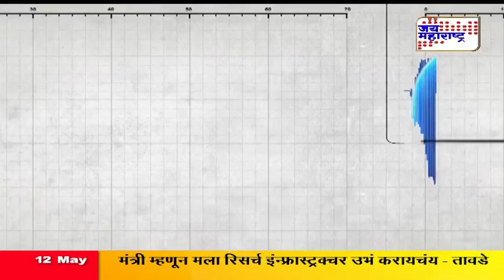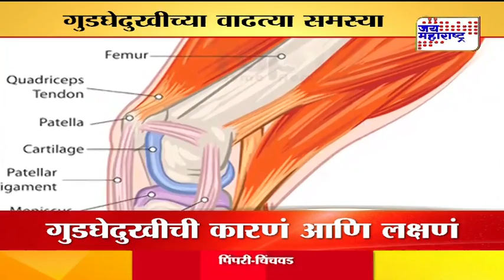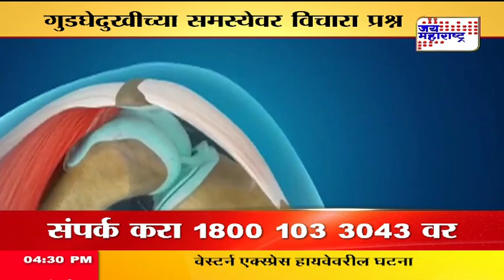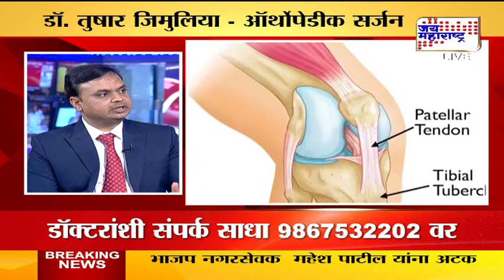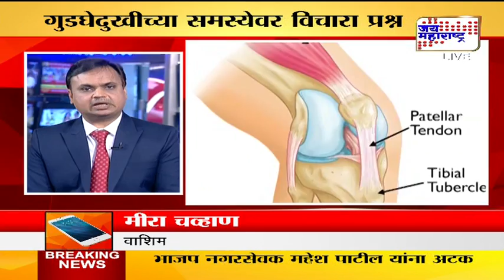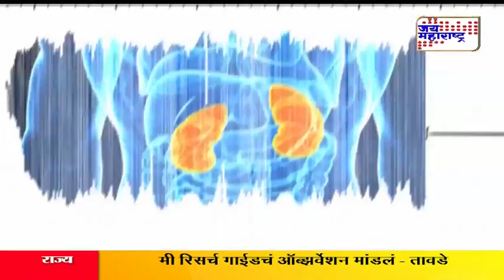LIFELINE ON KNEE PROBLEM